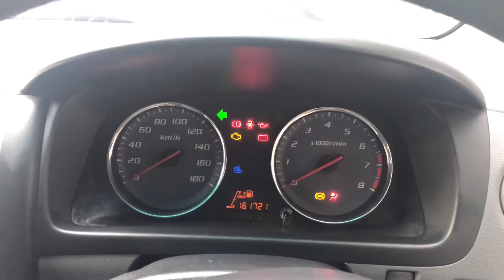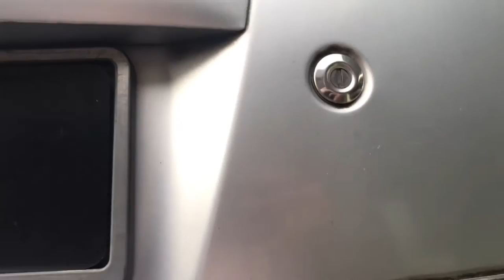How to open locked Perodua Viva fuel tank | tak boleh buka pintu tangki minyak viva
Solution to Perodua Viva fuel tank door cannot open | penyelesaian untuk tak boleh buka pintu tangki minyak viva.